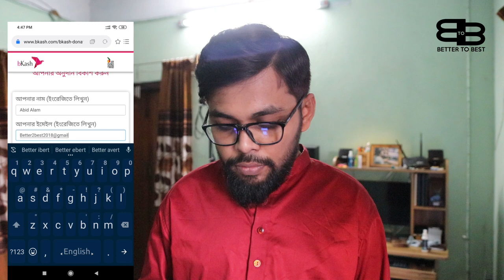1000 SUBSCRIBERS SPECIAL